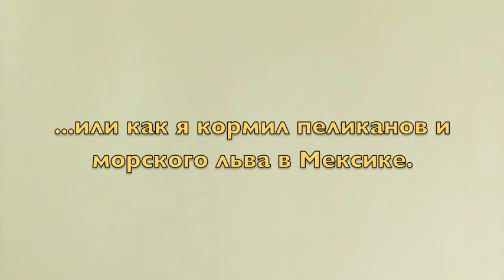Belikov Videoblog 17 (Кормилец)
(Кормилец) Cabo san Lucas (Mexico) 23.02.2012